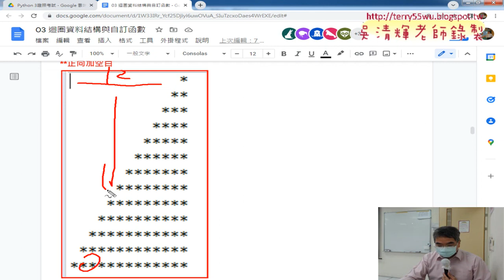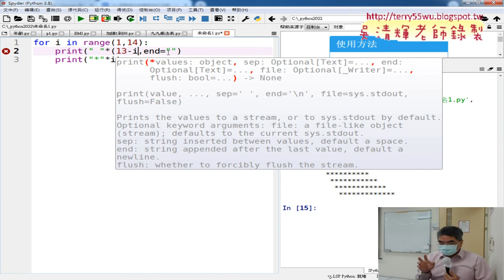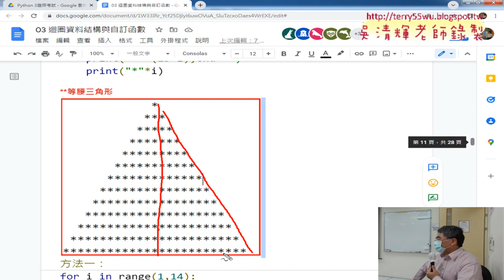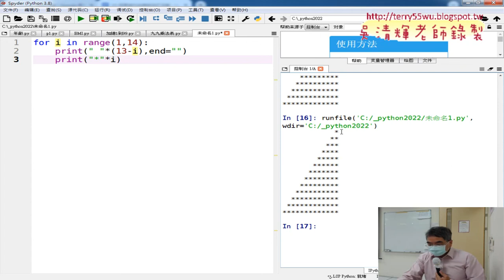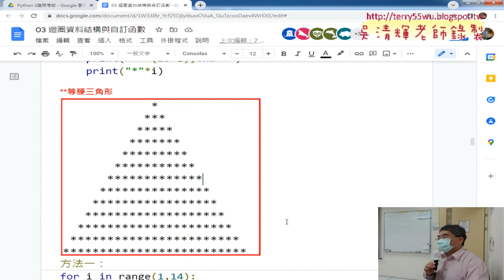03 輸出直接三角形與加空白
01_重點回顧與九九乘法表格式化
02_九九乘法表格式化與星號輸出三角形
03_輸出直接三角形與加空白
04_改為等腰三角形的兩種解法說明
05_介紹Python3證照410題
06_介紹Python3證照與輸出兩個等腰三角形
07_加總1到99與九九乘法表改為while迴圈
08_練習題猜數字1到20用while迴圈

檔案處理
資料庫處理

上課用書：
參考書目

作者：葉難
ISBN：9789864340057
出版社：博碩文化
出版日期：2015/04/02

吳老師  111/4/26